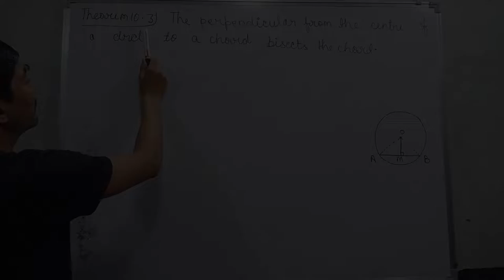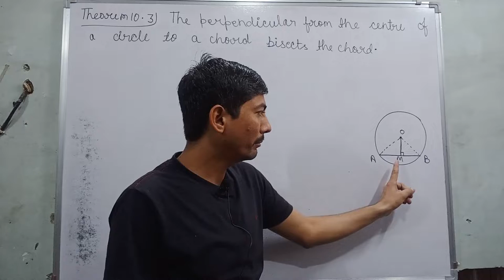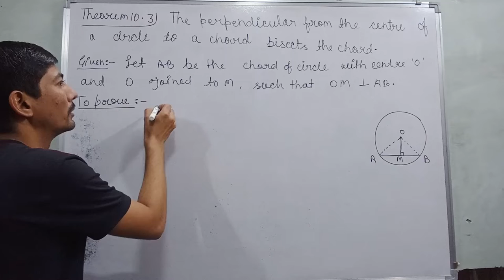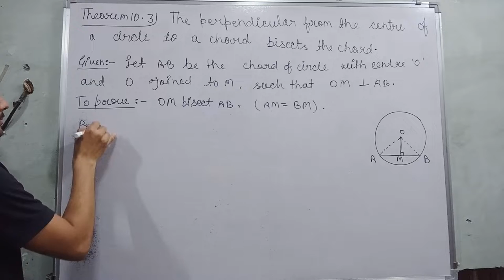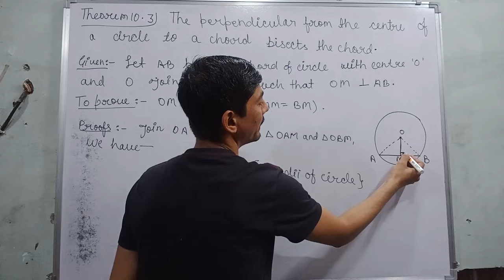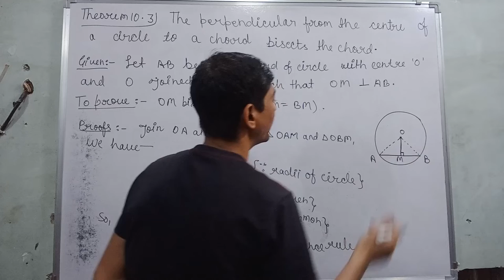the perpendicular from the centre of a circle to a chord bisects the chord | theorem 10.3 class 9th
Hi everyone
in this video, I tell you about  "  Theorem 10.3 : The perpendicular from the centre of a circle to a chord bisects the chord. "?